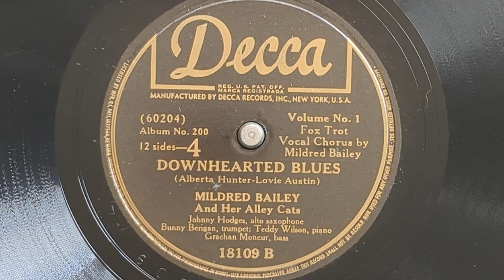Downhearted Blues - Mildred Bailey & Her Alley Cats (w/Teddy Wilson, piano) - Decca 18109-B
MILDRED BAILEY AND HER ALLEY CATS:
Vocal, acc. by Bunny Berigan, t /
Johnny Hodges, as / Teddy Wilson, p /
Grachan Moncur, sb.
New York, December 6, 1935.
60204-A Down-Hearted Blues
Decca 18109, Parlophone R-2257, Od A-2330

In 1935 record sales had not
yet recovered from the slump
caused by the depression, but
the demand for Jazz records
was stronger in Europe. British
Parlophone arranged for a
number of sessions with
American musicians for
issue only in Europe. By the
mid-1940s, the American
recording ban created a
demand for recorded Jazz
so Decca reissued the 1935
masters in the USA.